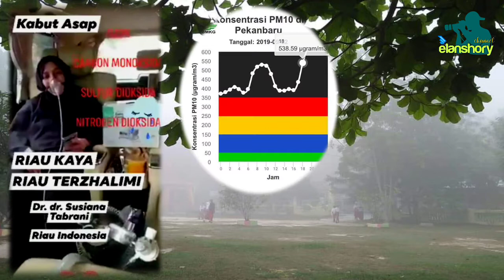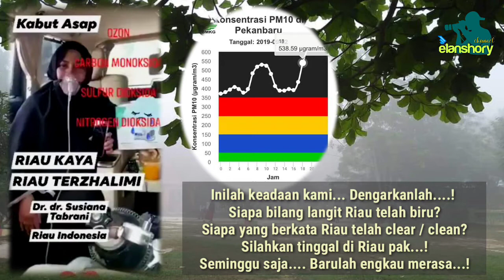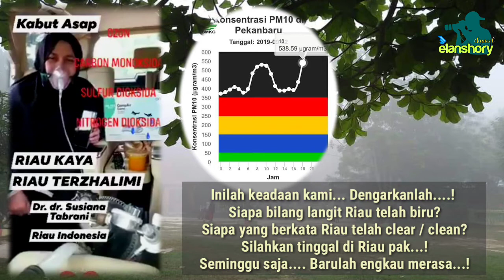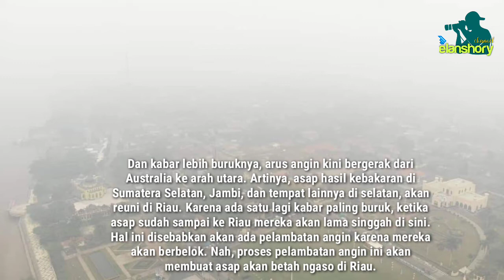Kabut Asap; Riau, Negeri Kaya yang Terzhalimi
Riau, Negeri kaya yang Terzhalimi
Simak 2 Analisa pakar :
1. Dr. dr. Susiana Tabrani
2. Saidul Tombang (Wartawan Senior Riau Pos)

Di Pekanbaru saat ini, keluar harus bawa tabung oksigen dan harus ada persediaan di rumah. Bagi yang punya anak bayi atau anak kecil harus punya 1 untuk bayinya.  Kondisi tabung oksigen pun dah mulai langka 😭

Mari ikuti analisanya.
Terimakasih sobatku yang senantiasa support. Bagi yang belum, jgn ragu ya... Tinggalkan jejak dengan komentar di bawah, pasti dikunjungi.
Salam...